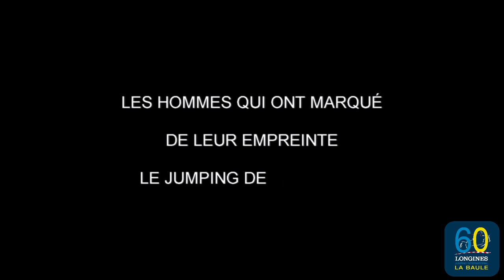La grande époque de La Baule il y a 50 ans - avec le président des Derbys de La Baule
Jean-Claude DRIANCOURT est le dernier survivant d'une bande de 5 copains ayant créé les Derbys de La Baule, dont René PASQUIER, président emblématique du Jumping de La Baule faisait partie.

Merci Jean-Claude pour ce témoignage 🙏

Une nouvelle vidéo tous les jeudis à 18H00 sur la chaîne Youtube ! restez connectés 😉 !